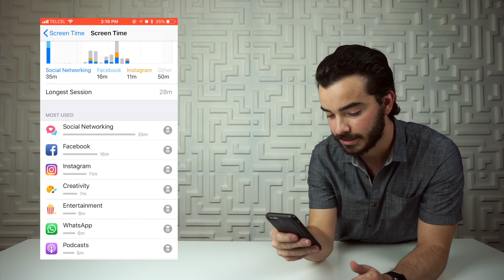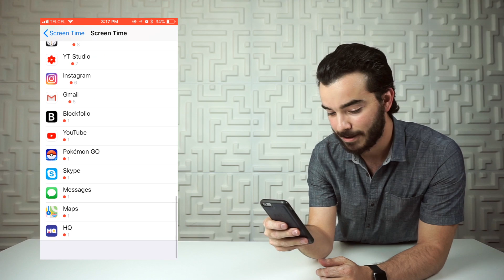iOS 12 - Todo Lo Nuevo!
En este episodio de Tech Santos hablamos sobre el sistema operativo nuevo de Apple iOS 12. Que tiene de nuevo que tiene de malo y mi experiencia con el durante una semana. Review del Beta 1 en español.

▶▶ Suscribiéndose, dejando likes y comentarios es de mucha ayuda para mí pero si quieren apoyar el canal directamente y tener un par de beneficios a cambio pueden considerar ser un Miembro de Tech Santos en la siguiente liga. Gracias!

▶ El Equipo Que Uso y Recomiendo

Peace!